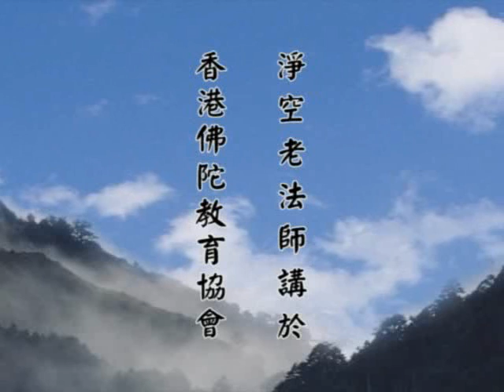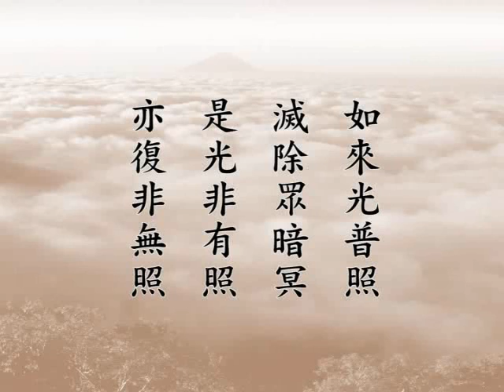大方廣佛華嚴經 （十四） 須彌頂上偈讚品 2007a－淨空法師